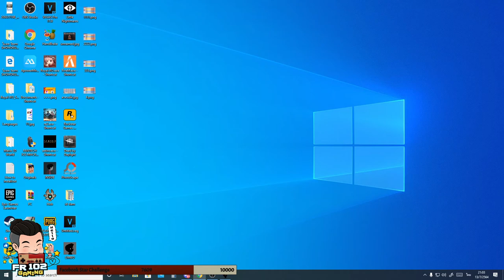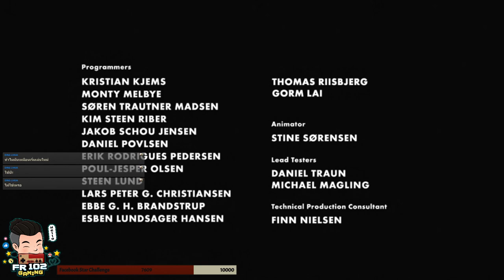LIMBO - Gameplay Full Game